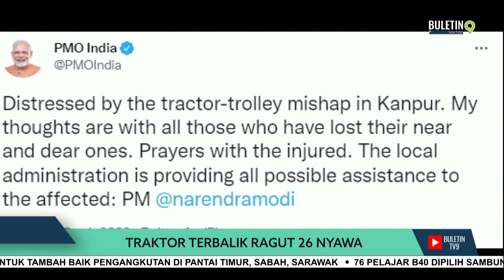Traktor Terbalik Ragut 26 Nyawa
Sekurang-kurangnya 26 penganut agama Hindu yang dalam perjalanan pulang dari sebuah kuil di India maut selepas traktor yang menarik troli dinaiki mereka terbalik dan terjunam ke dalam kolam di Uttar Pradesh.